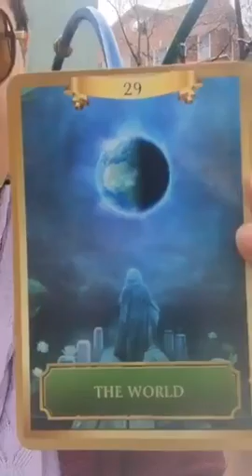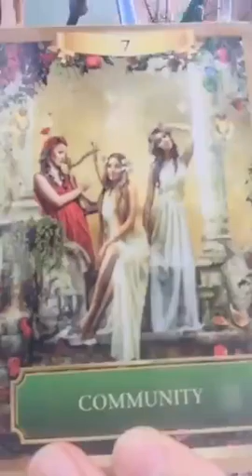Morning Inspiration: New Moon Intention Setting for 2016: The Year of Healing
Recorded on 12/11/2015 02:41 PM UTC by sexualityexpert
Live viewers: 6
Heart count: 693